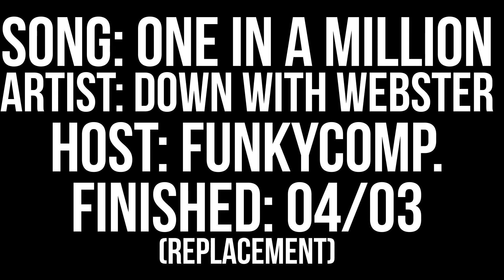x5 MEP Parts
Hi, I finally upload parts after 3 months!! I made more parts but most of them are not that nice or anime, so enjoy these 5 parts.

Full MEPs:

Others are not full atm